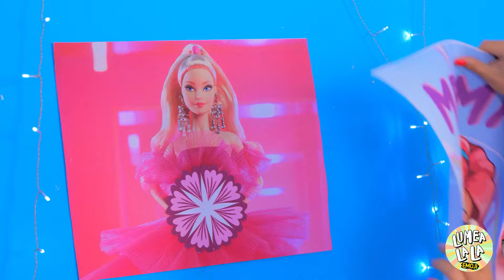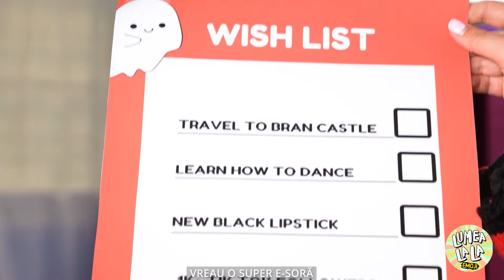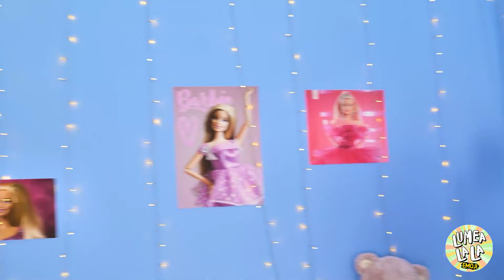Oh nu! Barbie este stricată | Idei de transformare în miniatură DIY pentru a deveni populară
Aventurați-vă într-o lume a magiei și transformării în miniatură în cea mai recentă aventură a noastră, 'Oh nu! Barbie este stricată | Idei DIY de transformare în miniatură pentru a deveni popular'! 🎀🔨 Asistați la călătoria incredibilă a unei Barbie care a văzut zile mai bune, în timp ce îi oferim transformarea DIY definitivă pentru a o aduce înapoi la sinele ei fabulos. Folosind unelte tiny, accesorii adorabile și o grămadă de creativitate, transformăm acest dezastru într-un succes strălucitor. 🌈✂️ De la ținute chic la camere minunate în miniatură, urmăriți cum transformarea Barbie o ajută să redevină steaua lumii păpușilor. Indiferent dacă sunteți un entuziast DIY sau un fan al tuturor lucrurilor în miniatură, acest videoclip este plin de inspirație, sfaturi și trucuri pentru a duce propriile dvs. proiecte la următorul nivel. Alăturați-vă pentru această extravaganță de transformare în miniatură și nu uitați să dați like, să comentați și să vă abonați pentru mai multe aventuri creative în lumea miniaturilor!